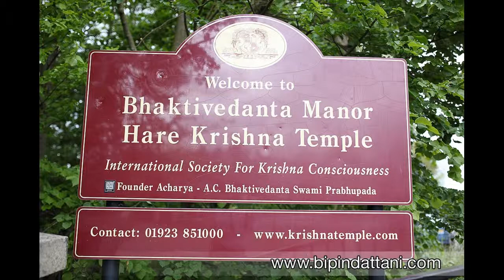Indian Bride Getting Ready On Wedding Day at Hare Krishna Temple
An Indian bride getting ready for her Hare Krishna temple wedding in Watford. Experienced London Indian bridal makeup artist Minal Shah had the privilege of being the makeup artist getting  this bride ready on her wedding day.

Indian bride getting ready pictures video created by Bipin Dattani Photography

Bhaktiyedanta Manor Dharam Marg, Hilfield Ln, Radlett, Watford WD25 8EZ
Home to UK's foremost Krishna-centred Community on the Outskirts of London.

hare krishna temple watford postcode
iskcon - bhaktivedanta manor watford
iskcon watford daily darshan
watford hare krishna temple weddings
bhaktivedanta manor live
iskcon bhaktivedanta manor - hare krishna temple watford